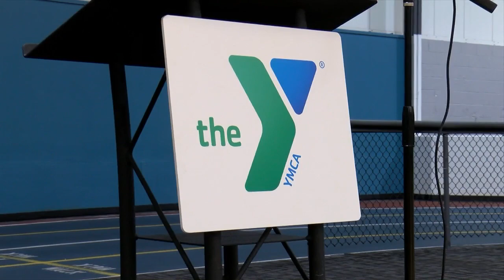YMCA of Rock River Valley's SwedishAmerican riverfront location to expand